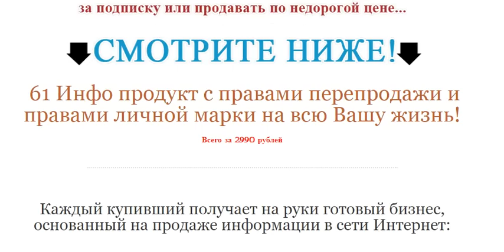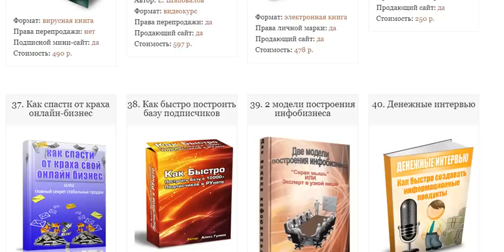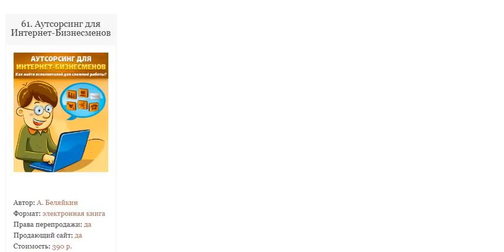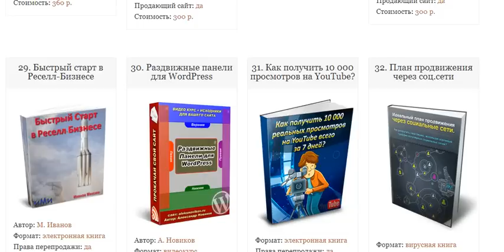60 ПРОДУКТОВ с правом перепродажи + 2 секрета как быстро начать свой бизнес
Вы можете продавать любой из них неограниченное число раз. В этом смысл реселл комплектов. Такой комплект легко использовать для заработка даже новичку. Потому что сделать самому с нуля достойный курс или интересную книгу это почти непосильная задача. А здесь мы за копейки приобретаем тысячи часов чужого времени точнее продукты чужого труда и используем их на 200%. В комплекте книги бизнес курс и видео тренинги. Многое может быть полезно и для самообразования. Наприме то как самому создать сайт.